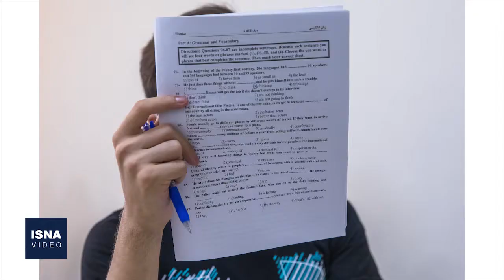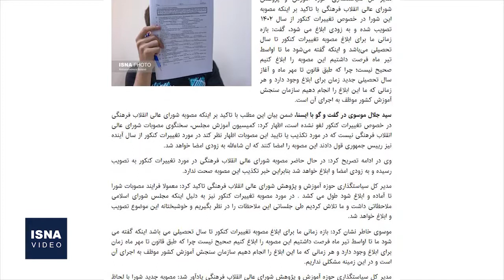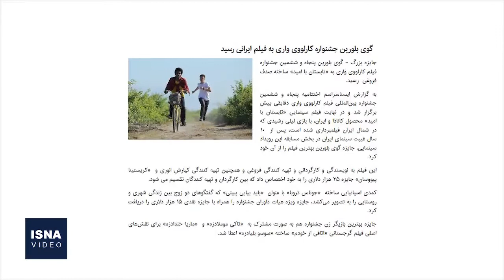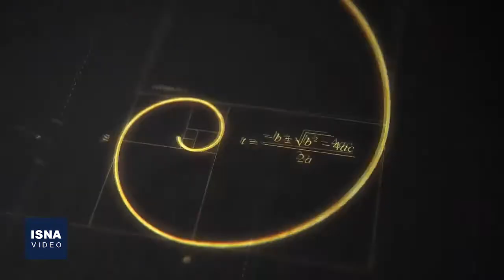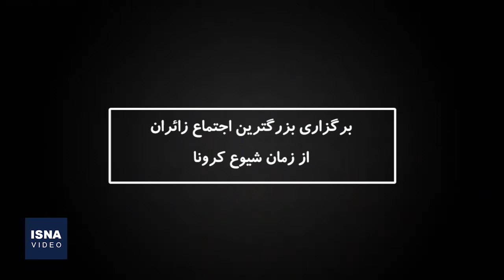از اعتراض به حذف ادبیات از کنکور تا درگذشت یک استاد ادبیات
در این شماره از بسته اخبار فرهنگ و هنر ایسنا، خبرهایی از راه‌اندازی کارزاری در اعتراض به برنامه حذف ادبیات فارسی از کنکور، ادعای به قهقرا رفتن سینمای کودک و نوجوان توسط رسول صدر عاملی، درگذشت یک استاد ادبیات فارسی و چند خبر دیگر را مرور می‌کنیم.